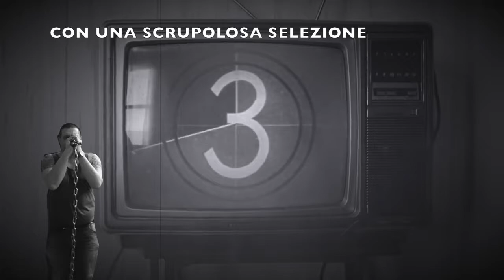Last Cyberpunk in Town : "Occidente Ming" - studio version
Il muro del suono è finalmente qui